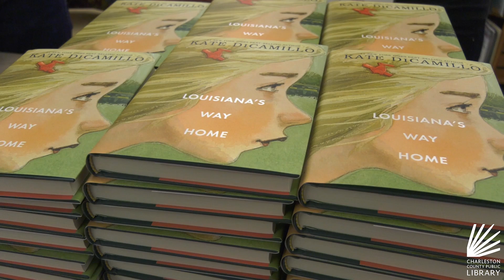Kate DiCamillo Visits Charleston County Public Library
Best-Selling Children's Author Kate DiCamillo visited the Charleston County Public Library. Check out what she had to say about her visit and her newest book, Louisiana's Way Home.